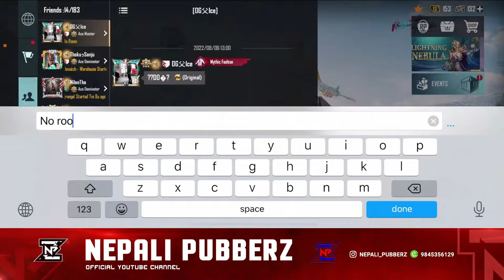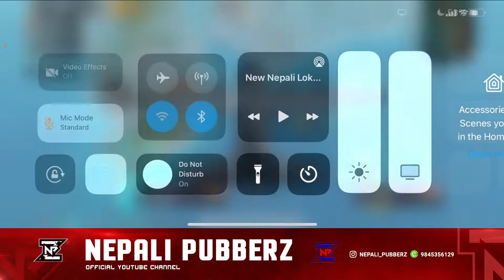BALEN KO LAURO CHILL GUYS , 1800UC+1800 UC GIVE AWAY CLASSIC WITH NEPALI PUBBERZ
NEPALI PUBBERZ LIVE STREAMMING
NPZ OFFICAL LIVE STREAMMING CHILL MA ENEMY SAKHAP